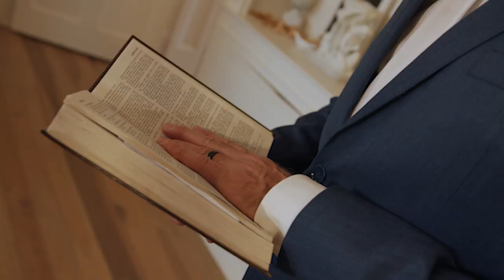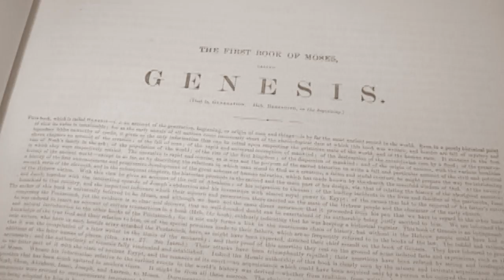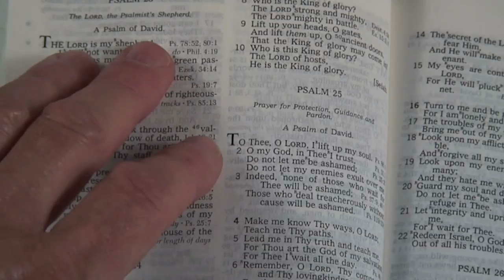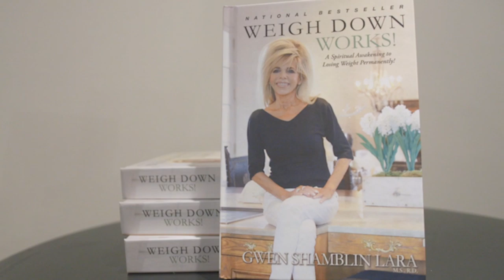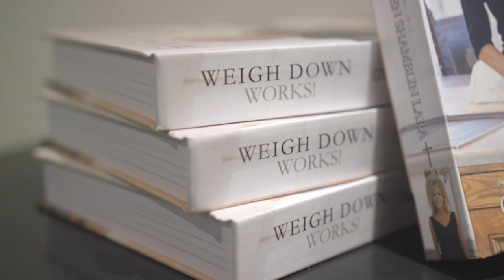Adam and Eve: Cutting Through the Confusion | Life with Gwen and Joe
God gave Adam and Eve a beautiful existence in a garden of bounty and tranquility, but life on earth was forever altered when they chose to eat fruit from the one tree that had been forbidden by the Creator.  The real dynamic of the Garden of Eden is not a mystery, and—as Joe points out in this week’s episode—we can apply the lessons from the experience of Adam and Eve to our own battle with strongholds today.  As Gwen has always beautifully taught, the bottom line is the confusion that Satan introduces, questioning “Did God really say...?”, even though we clearly know our boundary.  This week’s “Life with Gwen and Joe” is a powerful and practical examination of the ongoing work of Satan that began in the Garden but continues in each of us to this day.  God established clear and pleasant boundaries, but Satan whispers lies that have us second-guessing God’s commands to the point that we find ourselves stuck in a prison of spiritual misery.  Join Gwen and Joe as they share practical tips for staying clear about the boundaries God established, particularly by taking note of God’s gentle system of behavior modification. Keeping journals, placing reminders of the consequences, and always filling your mind with Truth are time-tested methods that have proven results for Weigh Down participants who have fully put them into practice.  You, too, can find clarity in the confusion, and this “Life with Gwen and Joe” is going to help you get started TODAY!